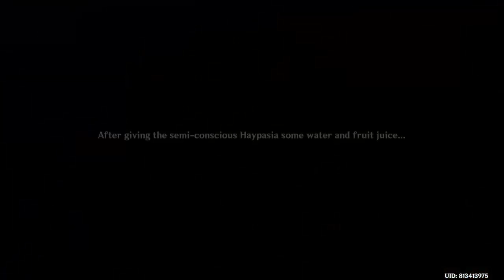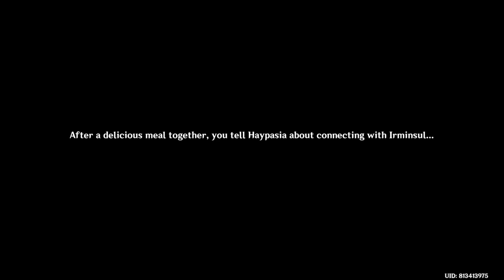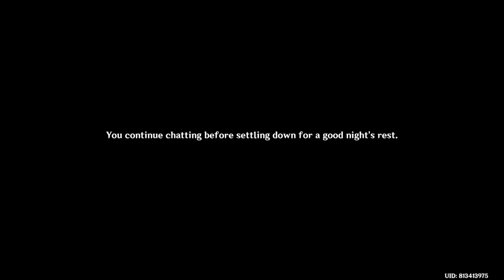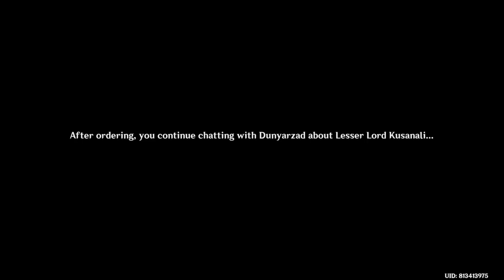Welcome to Sumeru. Archon Quest Part 1